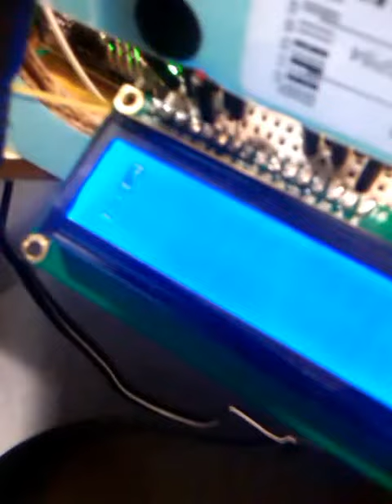DasDrinkMeister 2000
A robot we made using an Arduino Uno for an exam.